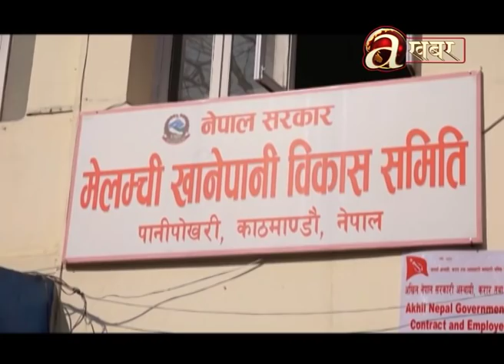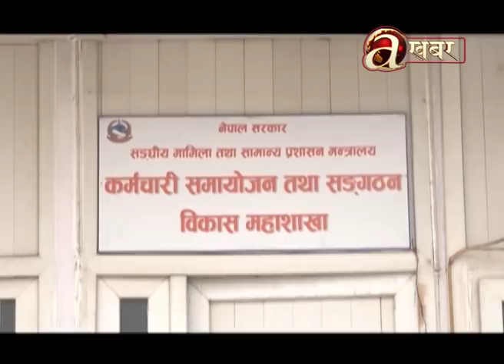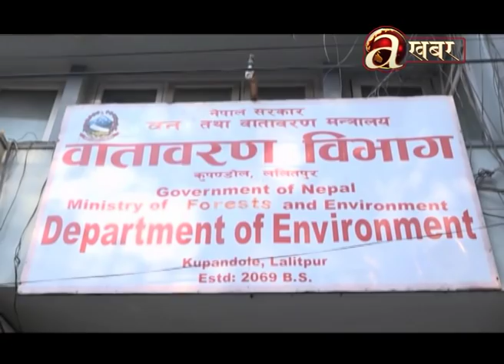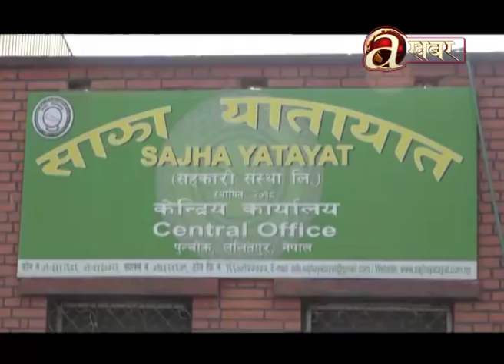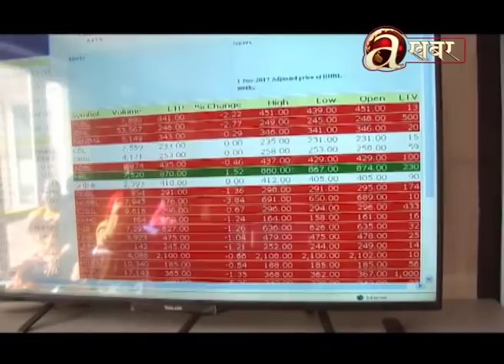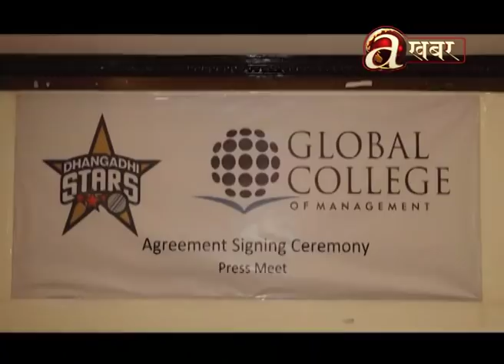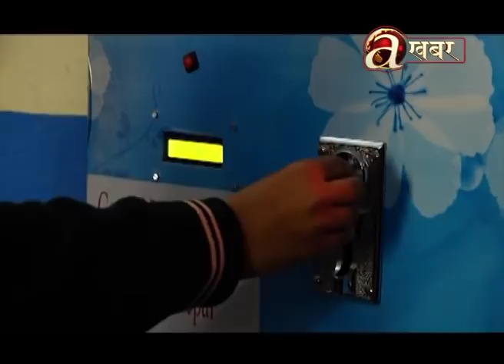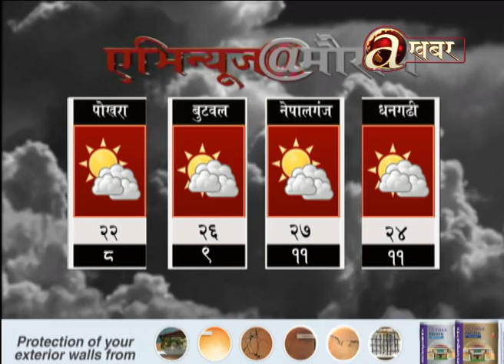Avenues @ 7 PM - 21.01'19